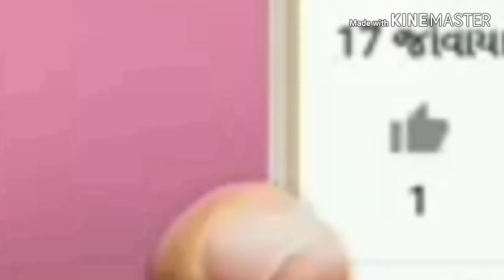Chennyi axpires 2 moves